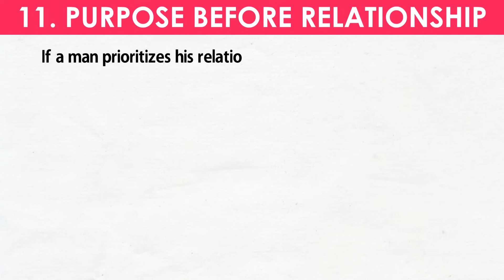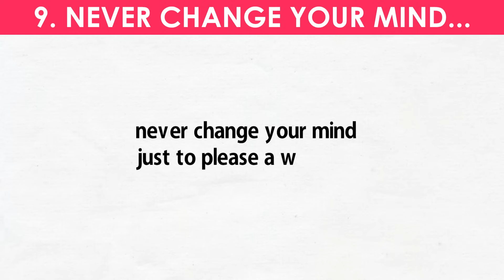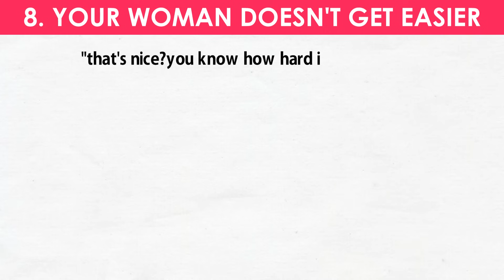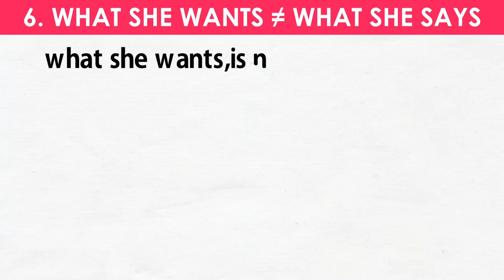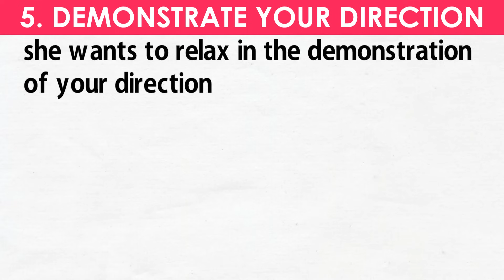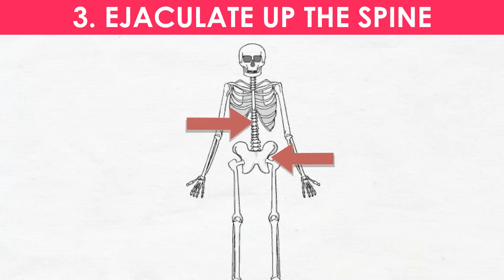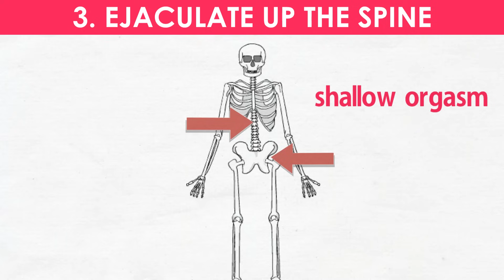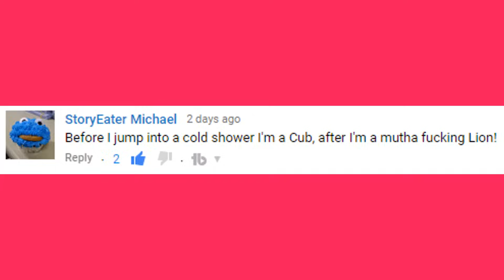The Way of The Superior Man by David Deida ► Animated Book Summary - How to Be a Man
Learn how to be a man in this animated book summary of The Way of The Superior Man by David Deida. Book Review and Summary by OnePercentBetter.

★★★ SOCIAL ANXIETY COACHING ★★★

Hey, it's Brandon! On a 60-minute Zoom call, I will help you to stop caring what people think of you.

I will help you to get your social skills to a level where you're enjoying yourself and not constantly second-guessing everything.

In high school I used to be a 'floater' - I'd walk around from group to group, never feeling like I fit in. I was always the quiet one, and I was afraid to talk to women, let alone understand them.

Now I talk to women with ease, dive into public speaking gigs with enthusiasm, vibe with my real friends, and choose to be the one who organizes get-togethers.

My approach is to 'cut to the mustard' and get to the Truth of parts of yourself you are hiding, but only as far as you are willing to go. I will never force you to do or say something you don't want to do.

My number one reason for helping you is to get you to place in yourself where you feel like you are free. You are at ease. Because you are being the authentic you!

★★★ SUMMARY ★★★

The Way of The Superior Man by David Deida is the bible for men wanting to feel like a man, learn how to be more masculine, and for relationship advice.

Not only does it rank out at number 1 on Real Social Dynamic’s reading list, but I believe it's required reading for every man on the planet who wants his personal and love life to flourish. Hands down. Strap yourselves in. This is a longer video than usual because it has too many golden nuggets I can’t bare to leave out for you guys.

I’m not just going to blatantly throw information at you and hope they change your life. I’m actually going to share how I integrated this wisdom into my own life and relationships, and how you can too.

★★★ NOW WATCH ★★★

★★★ BE A LAD ★★★